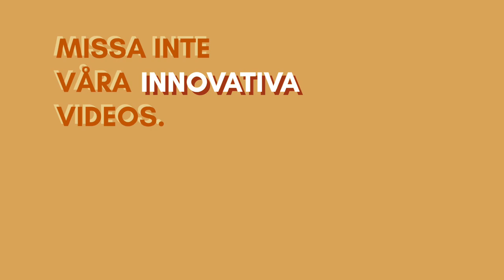💡 IKEA-hack: taklampa-upcycle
Vi visar hur du med enkla och billiga medel och ganska (väldigt) mycket tid kan skapa denna unika lampskärm. Detta IKEA-hack är både enkelt, billigt och unikt!

Copyright Jessica Hagstedt, Sara Ranstorp & Janni Ahlgren